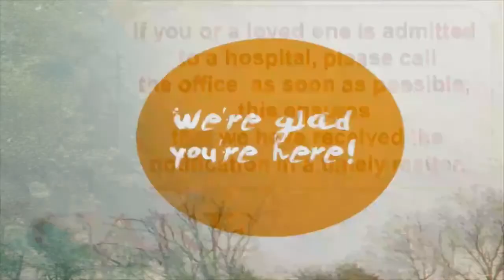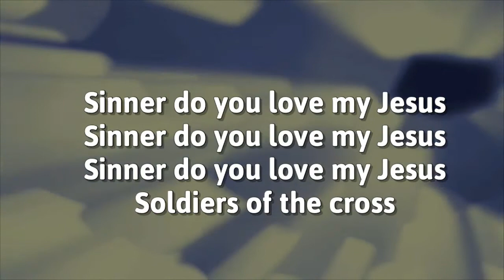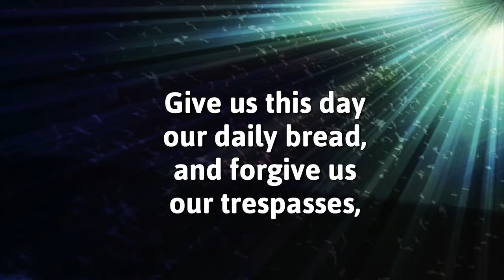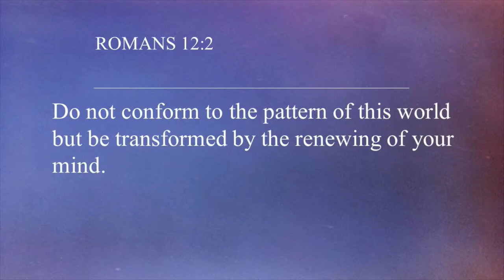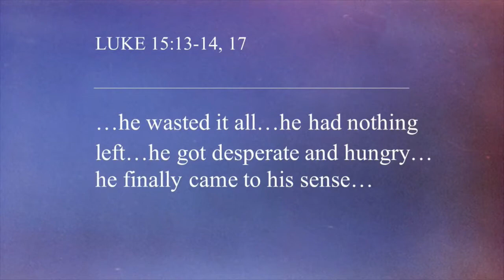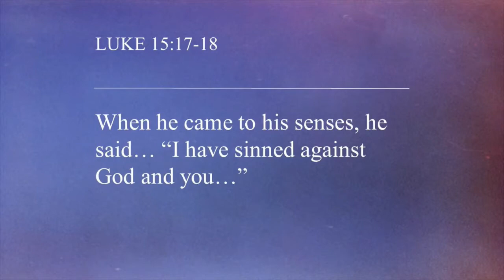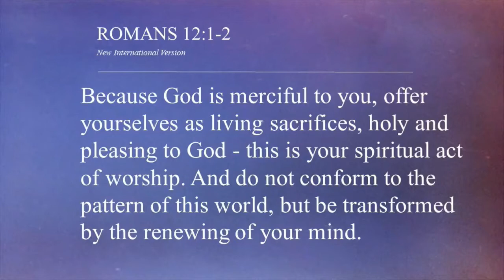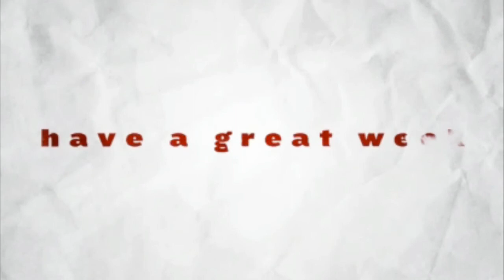"How to Get loser to God" Pastor Chris Livermore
"We Are Climbing Jacob's Ladder" No. 418
"Glory Be to the Father" No. 70
"Close to Thee" No. 407
CCLI 617760